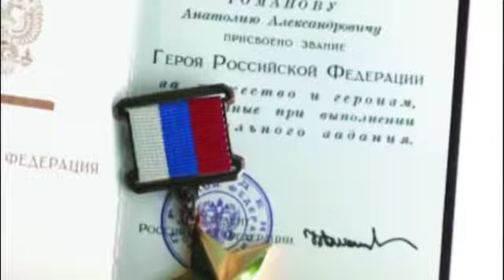ЭПИЗОД ИЗ ДОКУМЕНТАЛЬНОГО ФИЛЬМА 2008 ГОД ПРО ГЕНЕРАЛА РОМАНОВА